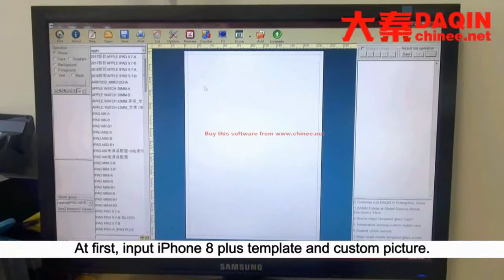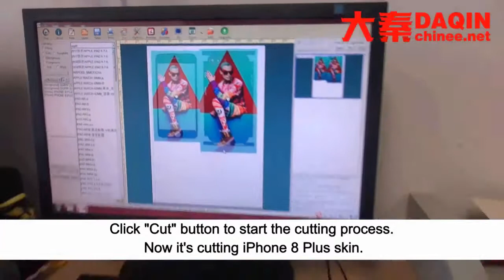Small scale manufacturing ideas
3.Suitable for all mobile phones

4.Small investment FOR different business types

small manufacturing business ideas
small manufacturing business in india
small manufacturing business
small manufacturing machines
small manufacturing business ideas in india
small manufacturing unit
small manufacturing machines in india
small manufacturing plant
small manufacturing ideas
small manufacturing unit in india
small manufacturing
small manufacturing business in china
small manufacturing business in pakistan
small scale manufacturing business ideas
small scale manufacturing business
small scale manufacturing business ideas in india
small scale manufacturing business in india
small manufacturing company
china manufacturing small products
small manufacturing industry
small scale manufacturing products in india
small scale manufacturing industries
small scale manufacturing units in india
small manufacturing machinery
small scale manufacturing machines
small manufacturing process
small manufacturing plants in india
small manufacturing products
small scale manufacturing products
small transformer manufacturing process
small scale manufacturing process
small scale manufacturing
small scale manufacturing units
small spring manufacturing